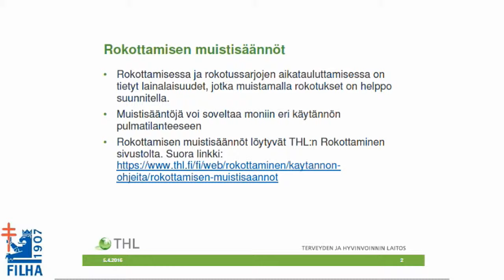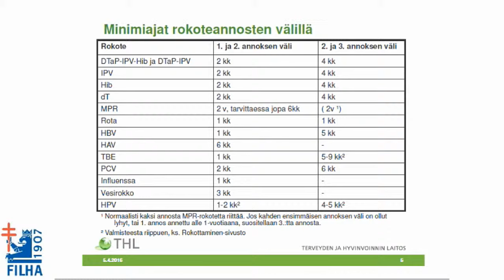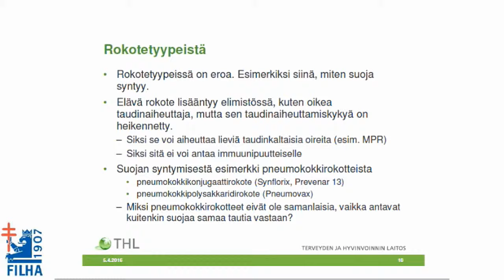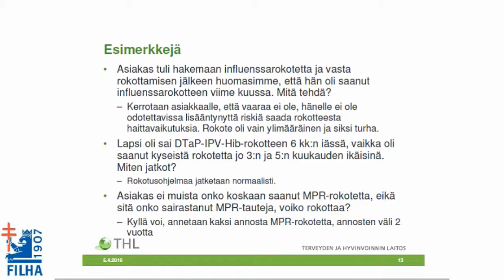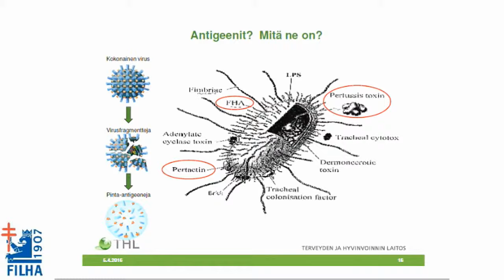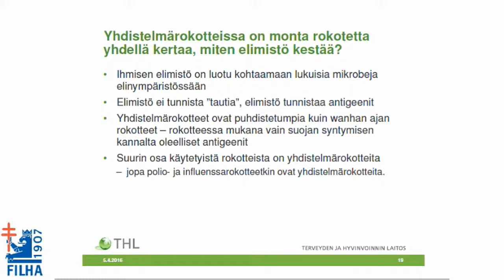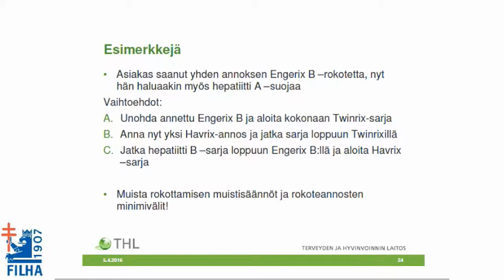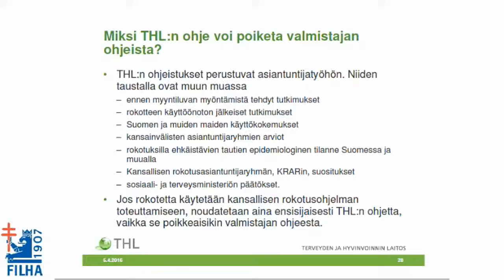Käytännön ohjeita pulmatilanteisiin, Nina Strömberg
Tartuntatautikurssi 2016